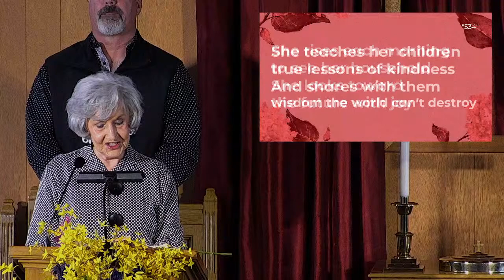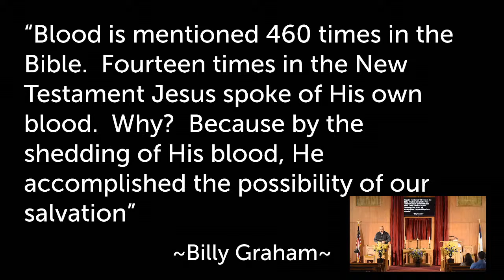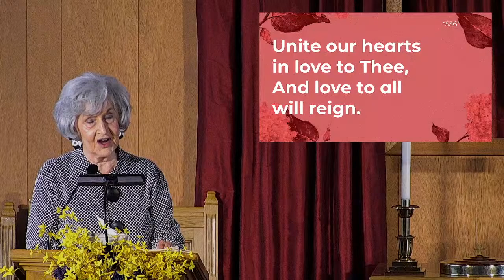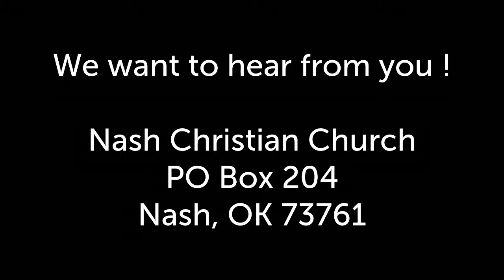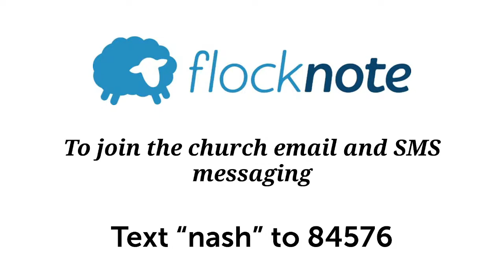5/8/22 - The Essentials: Love and Trust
The Nash Christian Church Sunday Service for 5/8/22  - Live Stream
The Essentials:
Love and Trust
1 Peter 1:8-9

We will join the live service at 11am.
CCLI #20478888         Find us at : TheNash.Church